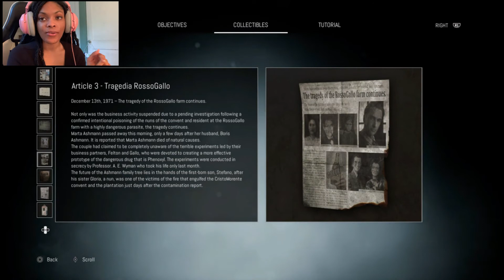WE DID SOMETHING|Remothered: Broken Porcelain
Snap@tanarabread